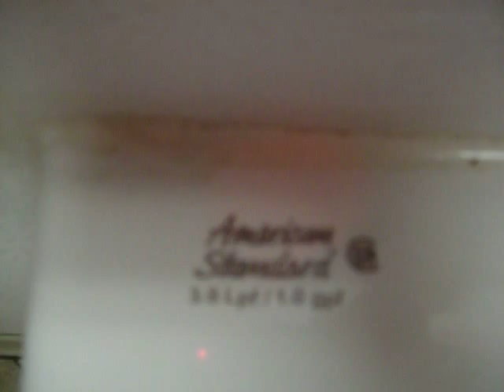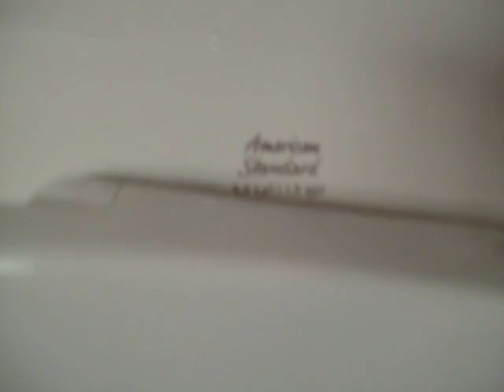75- Newer American Standard Fixtures Full Shoot, IL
The Trimbrook Urinal Had A Beautiful Flush But Needed More Pressure, And It Was Leaking From The Wall, Causing A Puddle On The Ground. The Madera Was Allright But Not That Great. These Are Mid 2000's Fixtures.